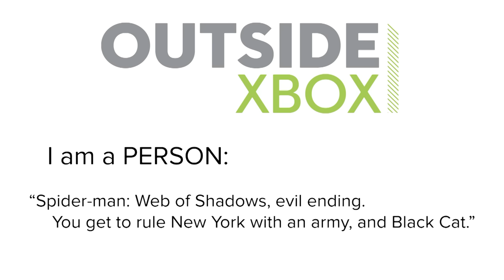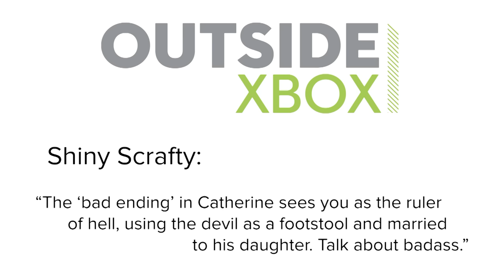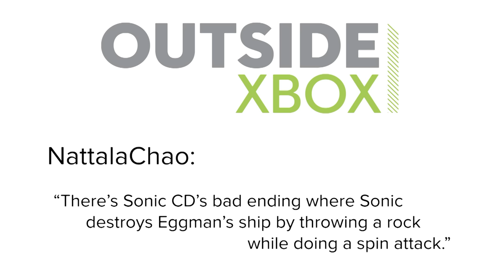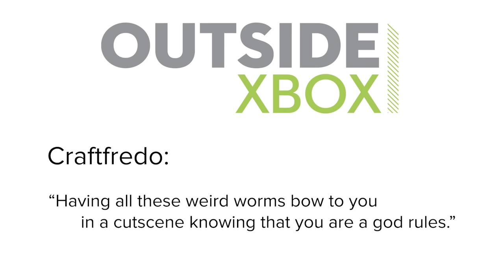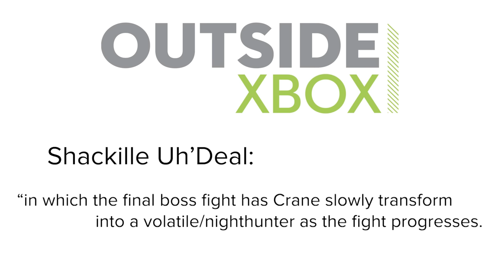7 Bad Endings That Were Undeniably Cooler: Commenter Edition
We recently called out the supposed bad endings in games that were supposed to inspire shame and regret, but were actually way cooler than the ostensibly 'good' ending. Turns out this is also something you folks have experienced, judging by the myriad comments on the original video about other endings that the game calls ‘bad’, and we call ‘badass’.